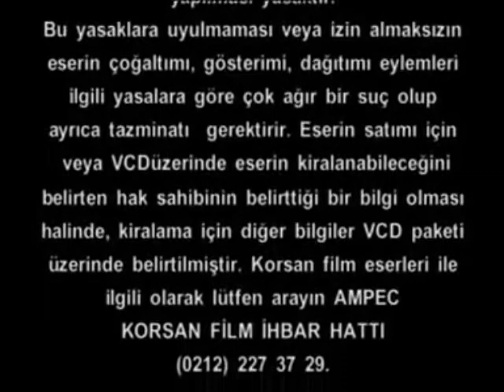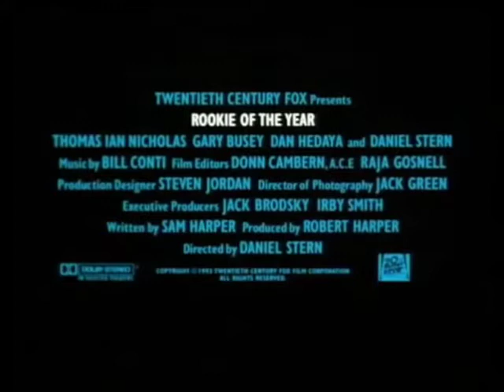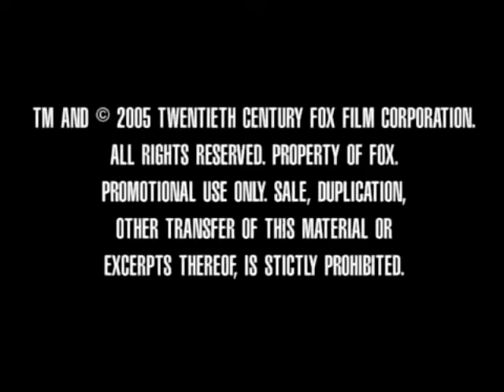Star Wars: Sith'in İntikamı VCD Açılışı (2005)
Tiglon VCD 2005

Türkçe Başlıklı: Star Wars: Sith'in İntikamı